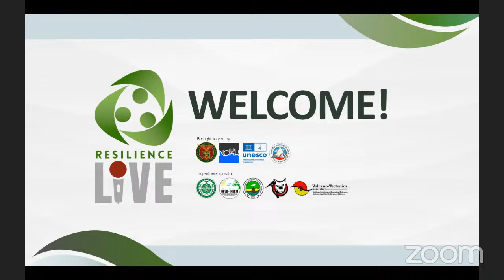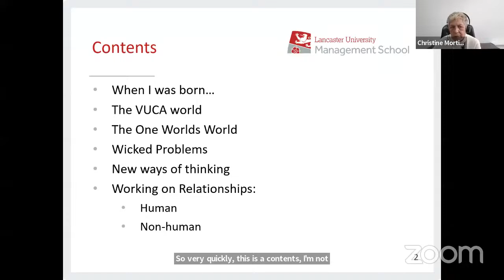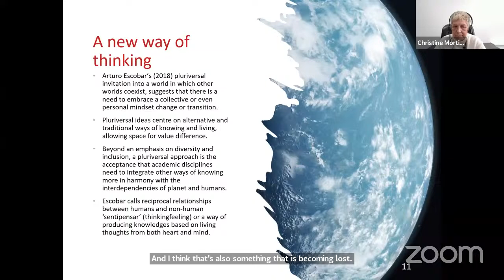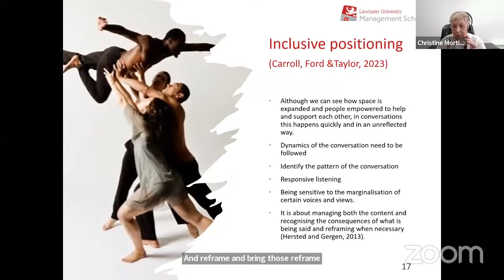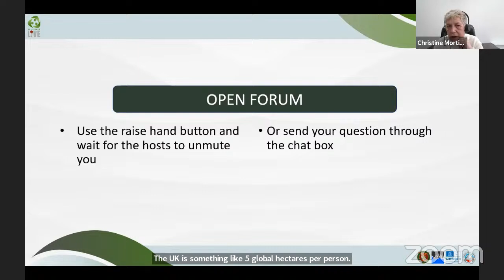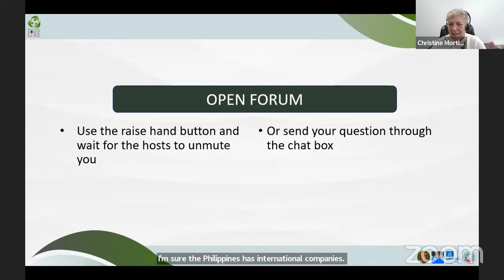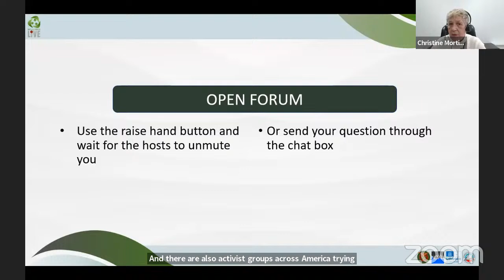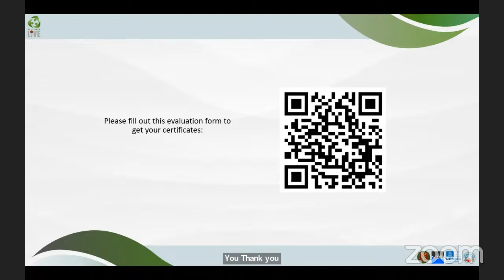Episode 6: What is the place of Geoheritage in the Anthropocene?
A monthly webinar series featuring efforts that contribute to the UNESCO International Geoscience Programme (IGCP) Project 692: Geoheritage as a tool for developing resilience to natural hazards.